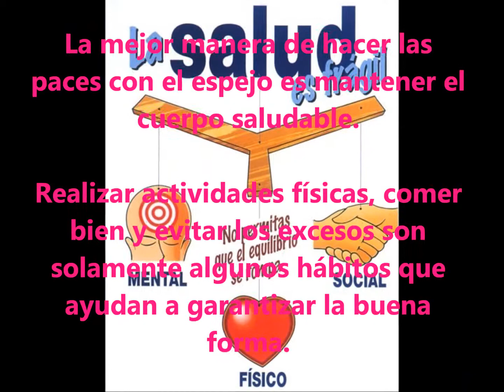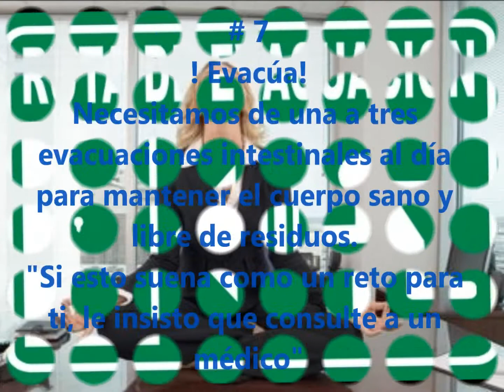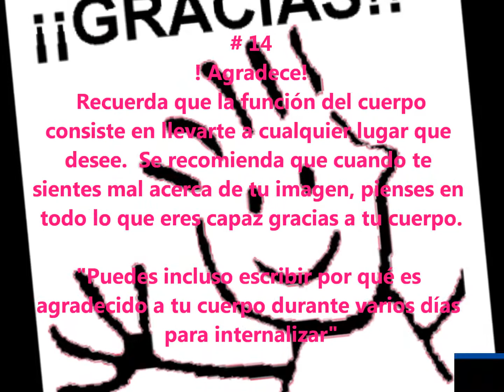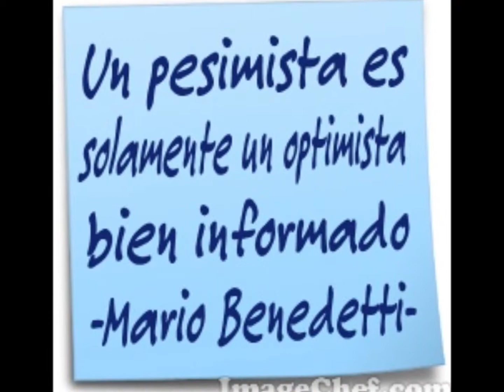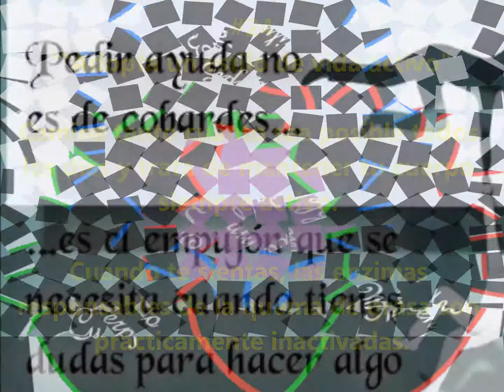25 Consejos mejorar salud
Relajación Felicidad Autoestima
Stress Relajación Dormir Salud Beneficio Energia  y descansar Paz Salud Felicidad Reflexión Autoestima Relajación.
Dr. Benjamin Diaz Curiel
Campillo # 86 Suite 215
Nogales, Sonora , Mexico

Sistema de Pago : Efectivo (Cash)
Tarjetas de Credito : Visa , Discover , Mastercard , American Express

UBICACION : A una Cuadra (100 metros) de Linea Fronteriza USA-MEXICO

"NUEVO SERVICIO" : Video-Chat Telefono Celular (24 Hrs) : y Gmail a Nuestros Pacientes.

Estacionamiento GRATIS PARA PACIENTE EN CONSULTA :

En MEXICO : (Bajo EL Edificio Irazola) Nogales , Sonora , Mexico
___________________(Frente al Hotel Fray Marcos de Niza,Nogales,Son)

En U.S..A... : Estacionamiento de Ueta Duty Free Nogales,Az,USA.
___________________(Frente al Burger King , Nogales , Arizona , U.S.A. )